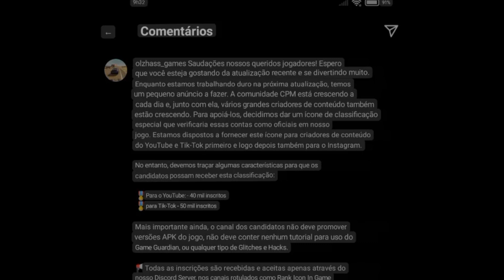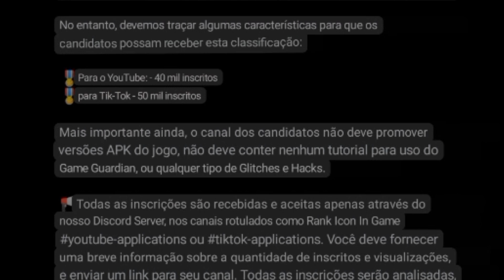GANHEI O NOVO VERIFICADO DO CAR PARKING MULTIPLAYER, COMO GANHAR O VERIFICADO ??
como ser rico no car parking multiplayer, como ser milionário no car parking multiplayer, plotagem de um celta no car parking multiplayer, plotagem de um gtr, car parking multiplayer, plotagem de carros, bugs de dinheiro car parking multiplayer, como conseguir carros raros de graça,car parking para iniciantes, a lojinha voltou, como vai ser a nova atualização do car parking novo verificado car parking, como ganhar o verificado do car parking
como jogar car parking, asseto corsa,black list, car parking multiplayer ,como jogar com seu amigo online  como saber se esta na black list, porque eu não consigo jogar com meu amigo car parking multiplayer , porque minha conta ta na black lista car parking multiplayer, como sair da black list, como vender carros no car parking, como sair da black list, como atualiza o car parking, como conseguir carros pago de graça, como pega a f1 de graça no car parking, plotagem para r32 car parking